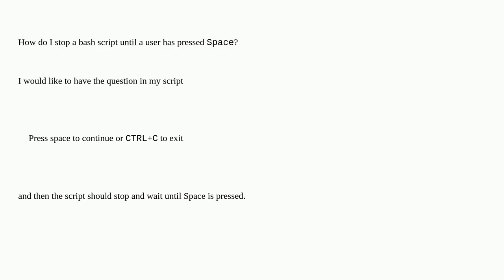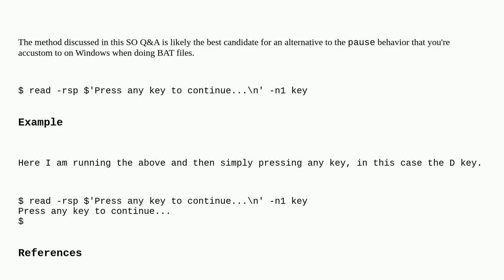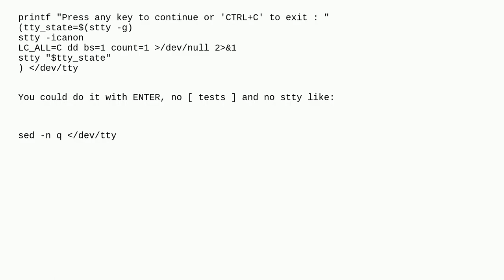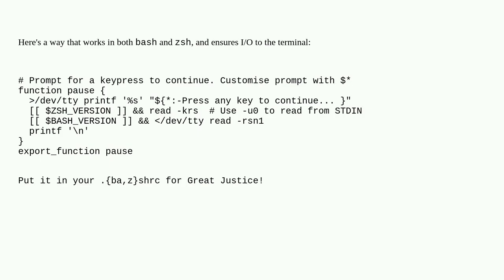Unix: Press space to continue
Press space to continue

A special thanks goes out to the community

  control-flow bash